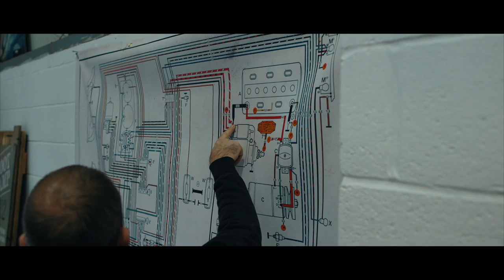Bus Boot Camp VW Maintenance Training Day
BUS BOOT CAMP IS THE PERFECT WAY TO GET TO KNOW YOUR AIR-COOLED CLASSIC.
IF YOU OWN OR ARE LOOKING TO PURCHASE A VEHICLE IN THE AIR-COOLED VOLKSWAGEN FAMILY, BOOT CAMP IS THE IDEAL WAY TO BUILD YOUR KNOWLEDGE & PROVIDE PEACE OF MIND ABOUT YOUR INVESTMENT

The Bus Boot Camp is ideal for anyone who owns an air-cooled VW and wants to learn how to maintain their vehicle to the highest level. It's suitable for everyone: from beginners to those with a little more experience and is friendly, laid back and informal.

No prior knowledge of mechanics is required. We assume no prior knowledge or experience. If you want to understand how your Volkswagen works, learn new skills or simply refresh your knowledge and get your hands dirty, it’s a great day out and thoroughly recommended the leading Volkswagen magazines and past attendees.

The one day Bus Boot Camp course runs approximately every six weeks through the year. It covers basic maintenance, including servicing and emergency repairs, in a laid-back and friendly environment. The course runs from 8.30am until 4.30pm, with breakfast, lunch and refreshments included.